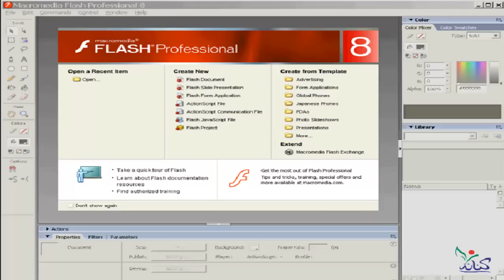دورة شرح تعليم برنامج فلاش للمبتدئين المقدمة الدرس رقم 1 flash learning course